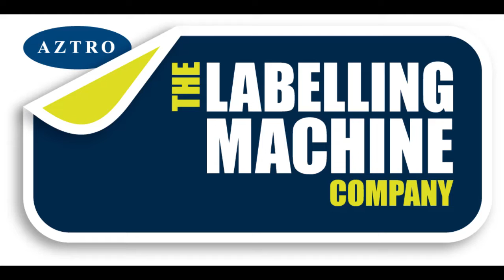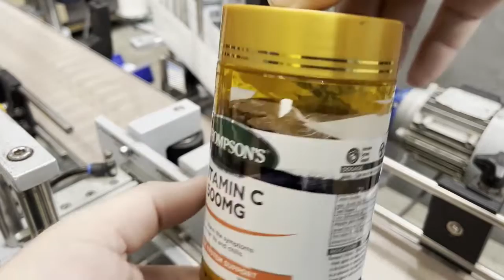Wrap around Labeller, "AZTRO" model A - Line1 G1-G4 #18770